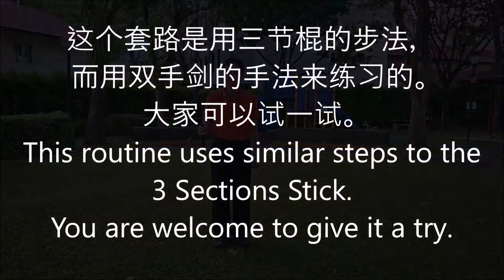周家拳 - 双手长剑 / Zhou Jia Quan / Jow Gar Quan / Chow Gar Kuen - Double Handed Long Sword.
中外周家拳（新加坡) / Singapore Zhong Wai Zhou Jia Quan.

这是用三节棍的步法，而用双手剑的手法来练习这个套路。请大家试一试.